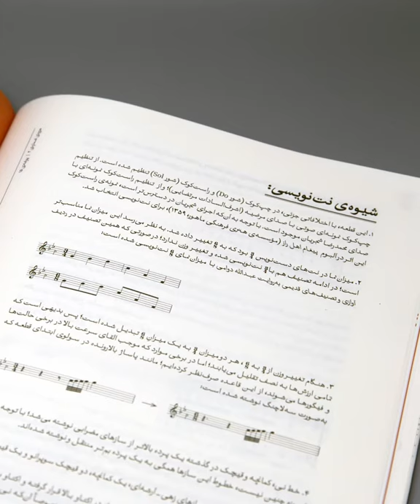کتاب هنگام می – پارتیتور و پارت‌ها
«هنگام می» تنظیم تصنیف «از خون جوانان وطن لاله دمیده‌ی» عارف قزوینی است. این تصنیف را با صدای «مرضیه» و همچنین «محمدرضا شجریان» شنیده‌ایم. کتاب هنگام می همراه با دفترچه‌ی تصاویری از دستنویس‌ها و مقابله و حاشیه نویسی وحید طهرانی آزاد منتشر شده است. پنجاه و هشت صفحه است و قطع آن رحلی بزرگ است. کاغذش بالکی است تمام رنگی و چاپ اول آن در ۵۵۰ نسخه در زمستان ۱۳۹۸ منتشر شده است.

برای ثبت سفارش به مراجعه کنید